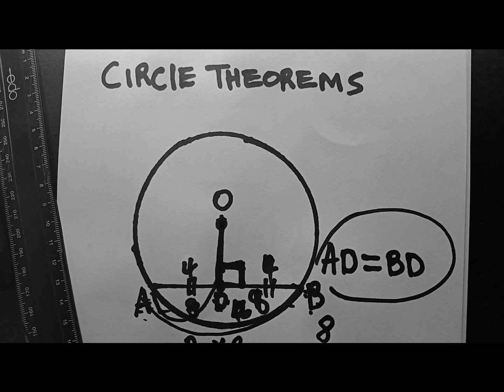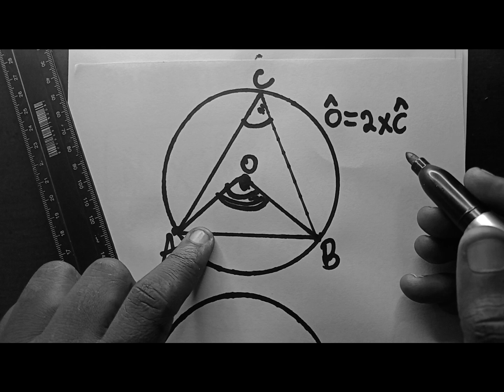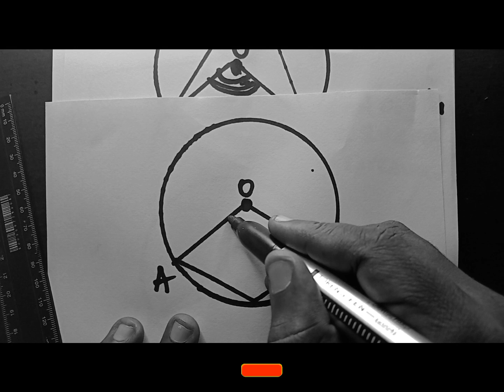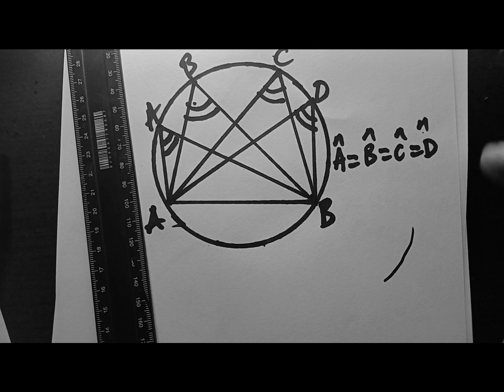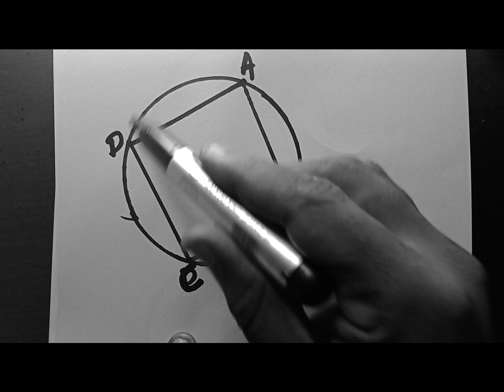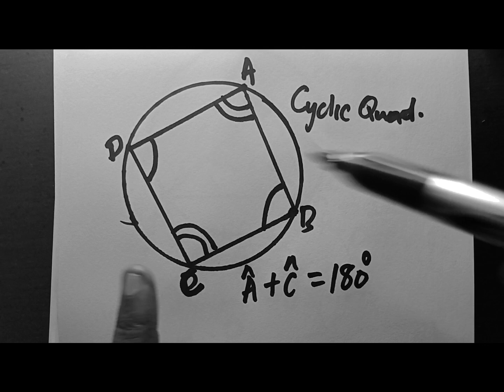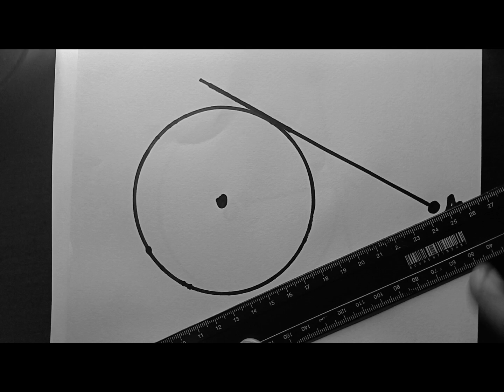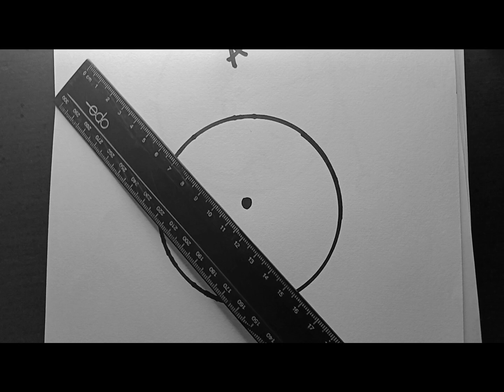Circle Theorems (Grade 11 Euclidean Geometry)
This video explains circle theorems one by one.